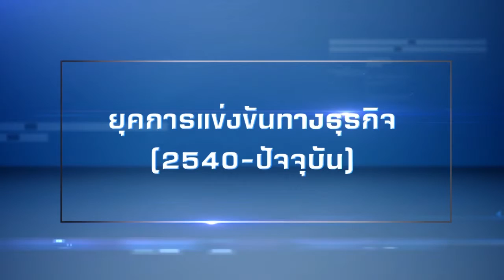VDO loop กสทช